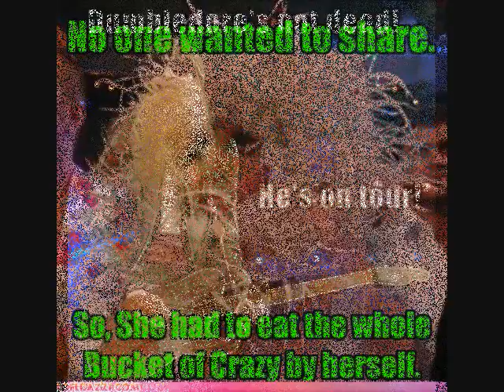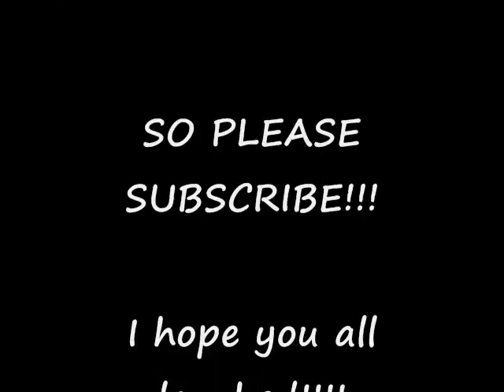CELEBRITY INSANITY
This video is just for fun!! I hope you all don't take it too seriously. PLEASE comment on & rate this video. THX FOR WATCHING!